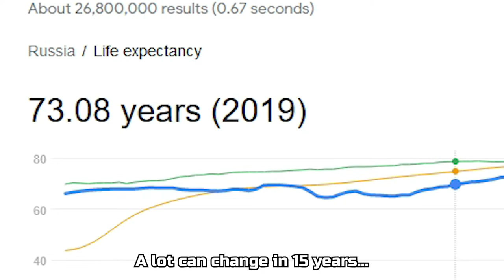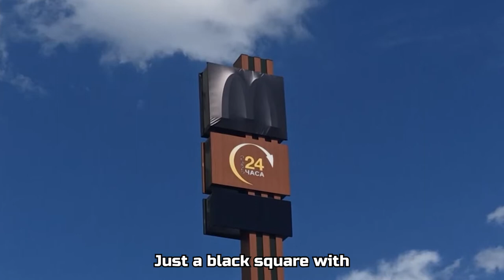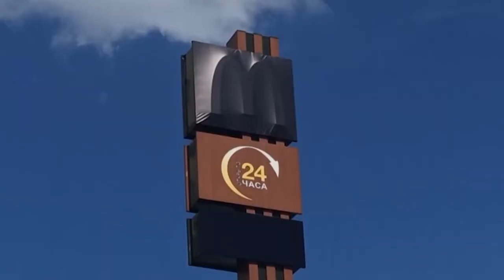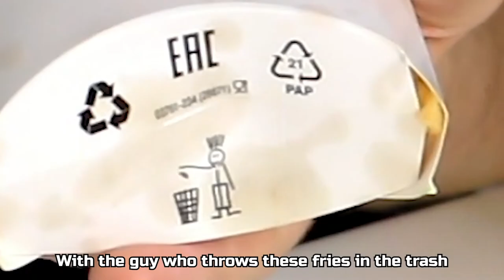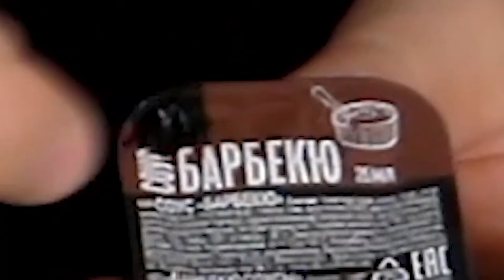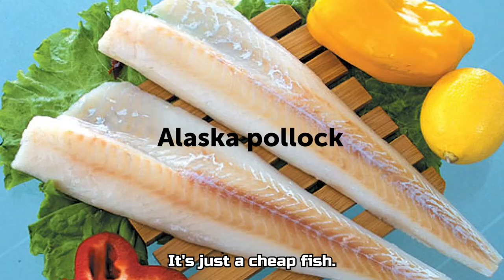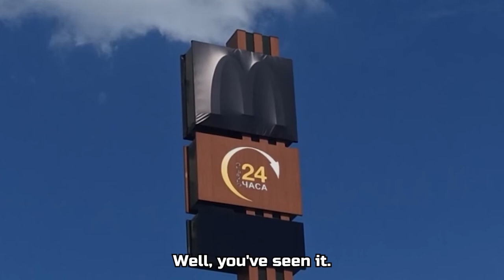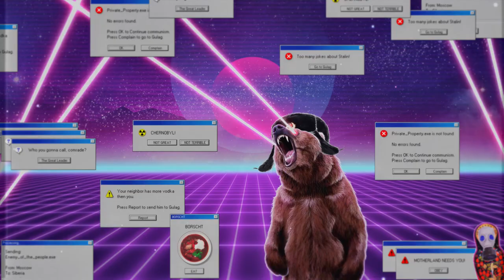Why Russian McDonald's failed after two months? Deep Dive | An ultimate test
Russian McDonald's menu, logo, closing, reopening.Today the importance of McDonald's in Russia will be explained. We'll taste the entire menu, find out all the prices, and compare it to American prices. We' re going to see what the main McDonald's in Russia looks like. How it works now. Whether it has managed to maintain the quality of the food.What's the status of the classic menu - Big Mac, Big Tasty, Nuggets, cheeseburgers, hamburgers, filet-o-fish, happy meal, whether there's any Coke left, and so on.

The Russian substitute for McDonald's now has burgers with mold and insects!The sauces are now expired, and the stale buns at the unloading station are being eaten by the birds. I'm not loving it.

00:00 - McDonald's in Russia: Leaving and selling a business
00:56 - The First McDonald's in the USSR - Reaction, Meaning and Importance
03:09 - Closing McDonald's in Russia and replacing it with "Vkusno i tochka"
04:10 - The Businessman Who Bought Out All of McDonald's
05:22 - What the main McDonald's in Russia looks like
06:20 - McDonald's, but it's the Office
06:52 - The entire menu of Russian McDonald's and its design
12:26 - An ultimative taste test of the entire McDonald's menu: Fries
12:48 - Caesar Chicken Roll
14:05 - Chicken Nuggets
14:22 - Hamburger and Cheeseburger
15:08 - Chicken Burger and Filet-O-Fish
16:38 - Grand Deluxe - Quarter Pounder with cheese Deluxe
18:25 - Cherry pie
19:00 - Russian McDonald's now - is it worth eating there?
19:37 - CAUTION! Is Russian McDonald's completely screwed now?